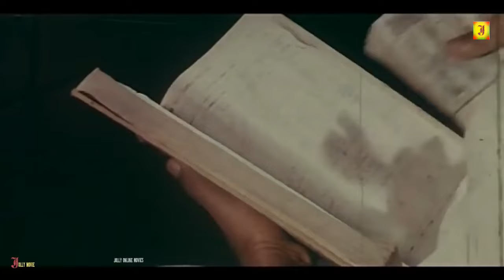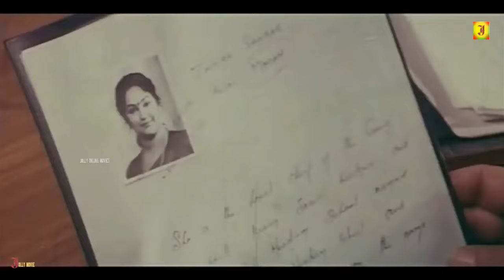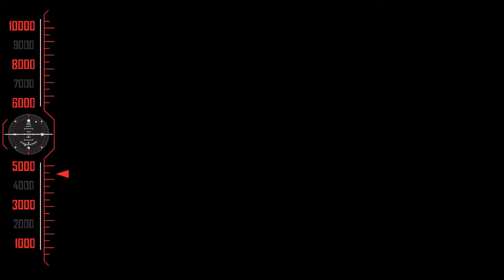Mammootty IN Action Blockbuster {Police Police}Tamil Dubbed Length Urvashi,Manjula-FullMoviesHD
©jolly Movie✅

police police # Tamil Super Hit Action Length Movie # Mammootty # Urvashi #

{Police Police}- Full Length Movie In Tamil Dubbed - Mammootty ,Urvashi, Manjula -Full Movies HD,
Directed by I V Sasi, produced by A M Anuradha and starring Murali, Urvashi, Kiran Kumar, M G Soman, Mammootty.
Titel Name; police police
Directed by. I.V.Sasi
Produced by, Nataraj
Starring, Mammootty, Urvashi, Manjula, Captan Raj,

©jolly Movie✅
அனைவருக்கும் நன்றி...